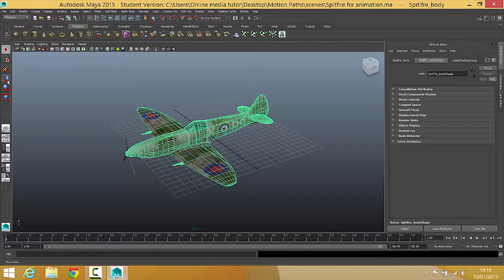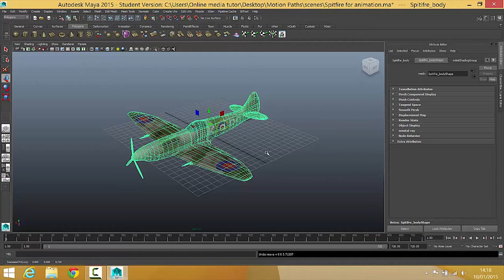Motion Paths | Maya Animation Tutorial Part 3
In step 3 of this Maya motion path animation tutorial you will attach the propeller to the Spitfire using parenting. This sets it up to be animated in the next step.